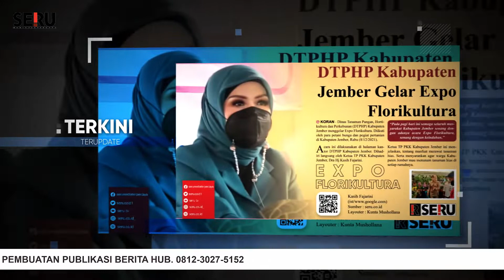DTPHP Kabupaten Jember Gelar Expo Florikultura | Koran Digital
Dinas Tanaman Pangan, Hortikultura dan Perkebunan atau DTPHP Kabupaten Jember menggelar Expo Florikultura.